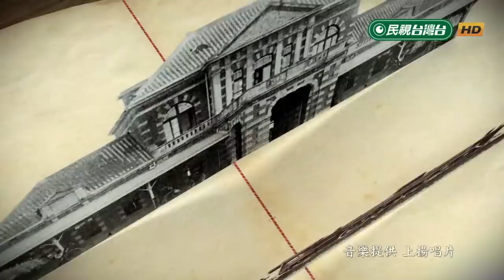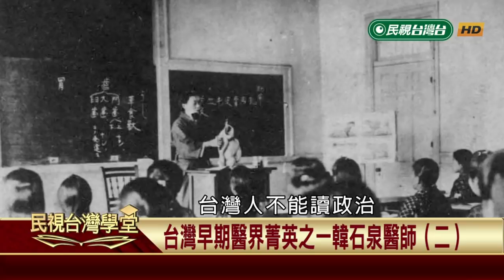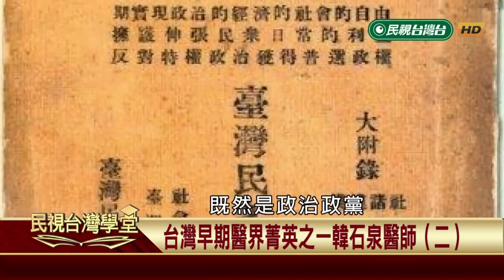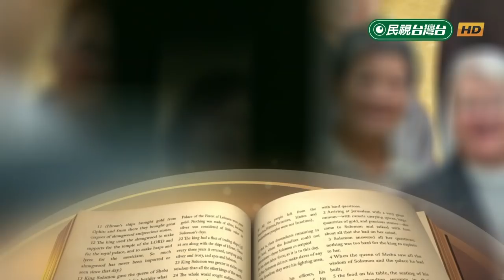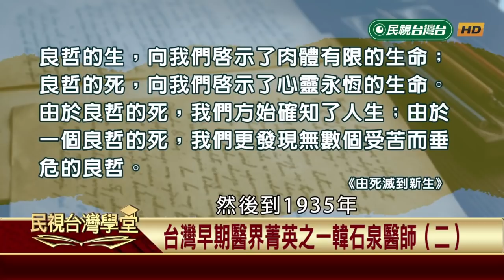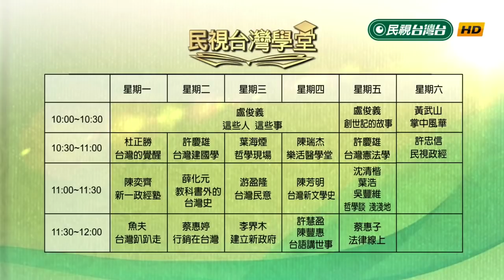【民視台灣學堂】這些人這些事:台灣早期醫界菁英之一韓石泉醫師(二) 2018.9.4—盧俊義